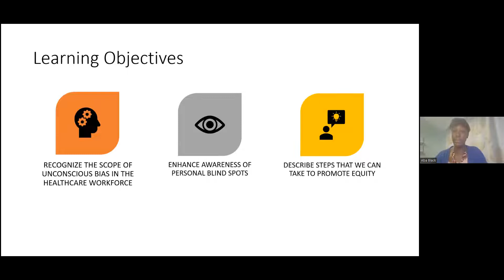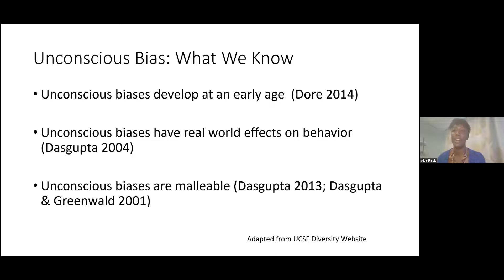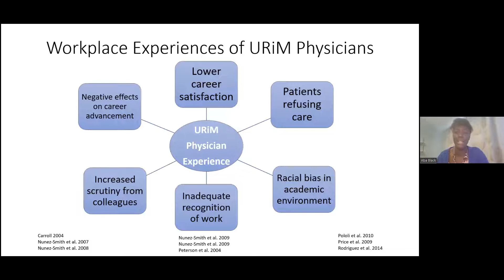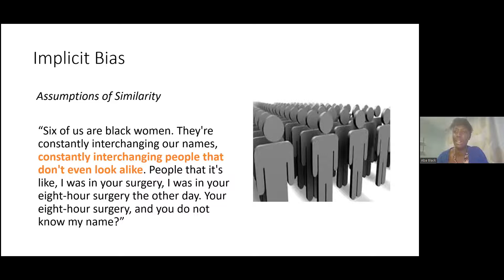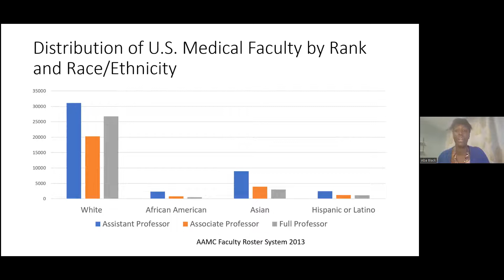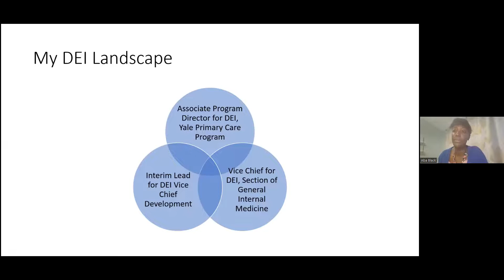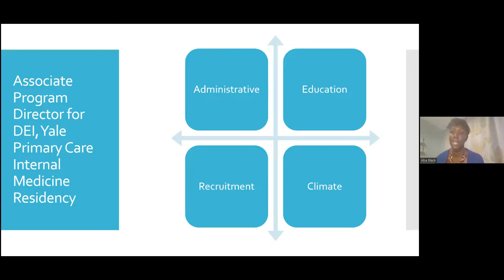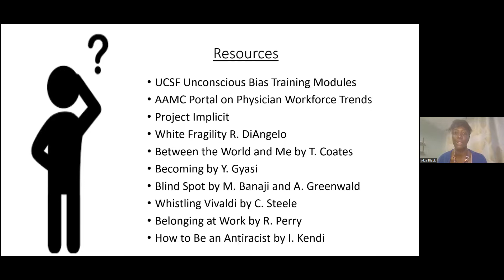Yale Cancer Center Grand Rounds | June 21, 2022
"Hidden Costs: Unconscious Bias in the Healthcare Workforce"
Presentation by: Aba Black, MD